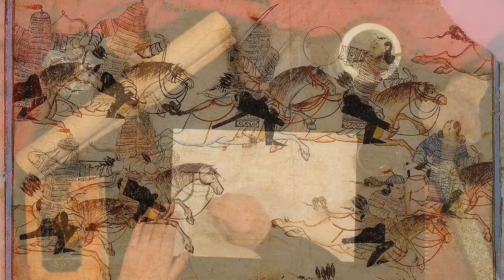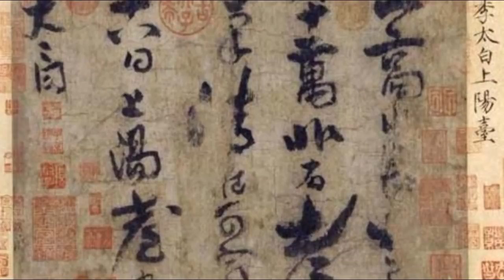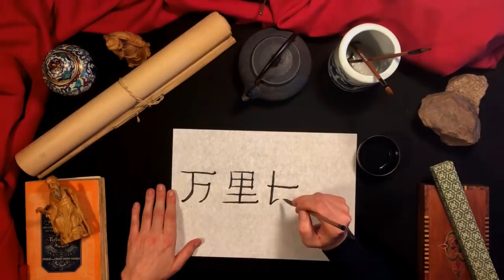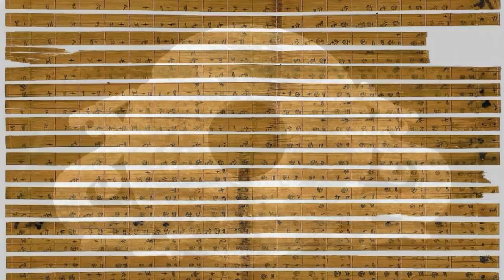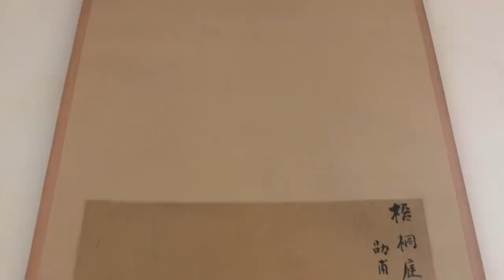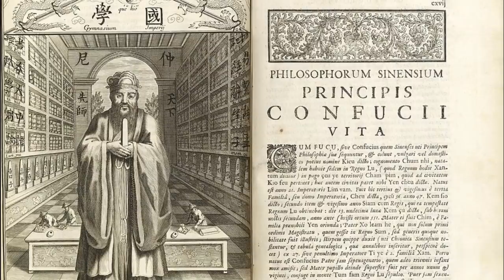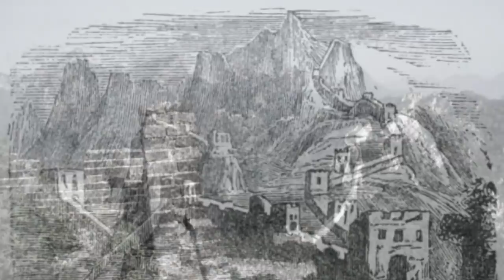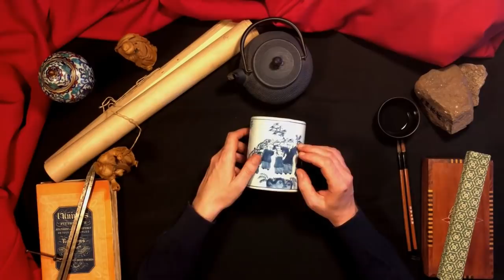Soft Spoken Story - The Great Wall and History of Ancient China (ASMR)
In this soft spoken ASMR video, I tell you about the History of the Great Wall, the "Ten-Thousand Mile Wall" (万里长城) and, through it, the history of Ancient China from the birth of civilization around the Yellow River and the Yangtze River to the Ming Dynasty, the last one to maintain and expand the Wall.

Credits: script and narration by the French Whisperer, visuals by the French Whisperer (including dubious calligraphy), under Wikipedia Commons, or under web licence from Panthermedia. Introduction Music: In the Temple Garden by Aaron Kenny.

Timestamps:
0:00 Ten-Thousand Mile Wall
10:20 Beginnings of Chinese Civilization
20:09 Qin and Han Dynasties
28:50 Confucius and East Asian Societies
42:23 Tang Dynasty
50:28 The Wall and the Ming Dynasty